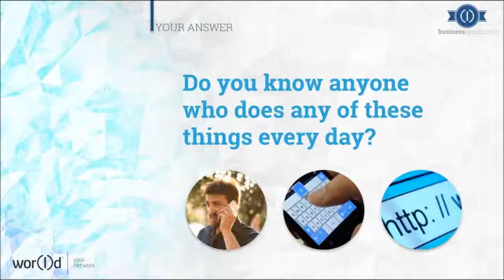WorldGN BusOp Short Version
5G mCell Technology.  Generate Income by being an MVNO (Mobile Virtual Network Operator).  All you cell calls are FREE.  All your texting is FREE.  All your data is FREE.